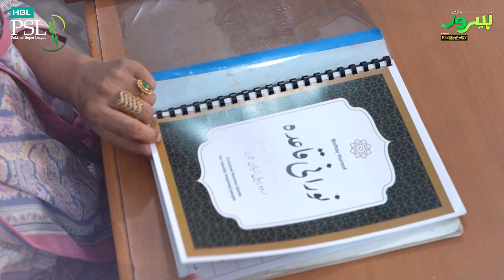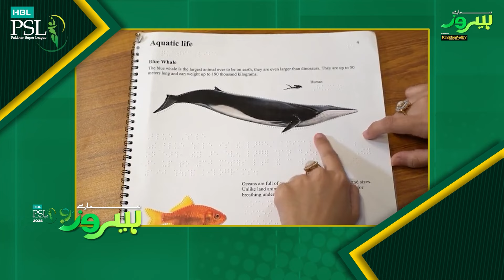Hamaray Heroes powered by Kingdom Valley - Episode 30 | Umer Farooq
Hamaray Heroes powered by Kingdom Valley honours the heroes of Pakistan 🇵🇰

Today we highlight the life and achievements of Umer Farooq, who is the co-founder & CEO of Boltay Huroof which is Pakistan's first Braille translator software.